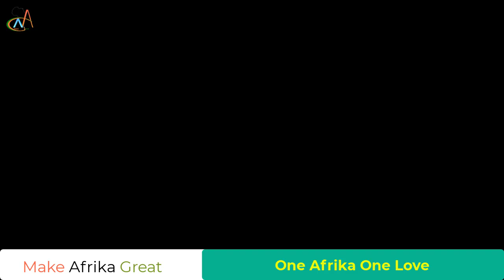Why Africa Children Feed by Others! Africa Can Feed Itself, Earn Billions, and Avoid Food Crises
Africa has the ability to grow and deliver good quality food to put on the dinner tables of the continent’s families.